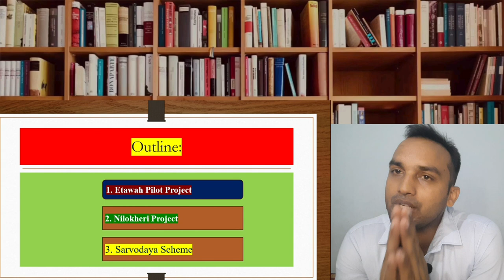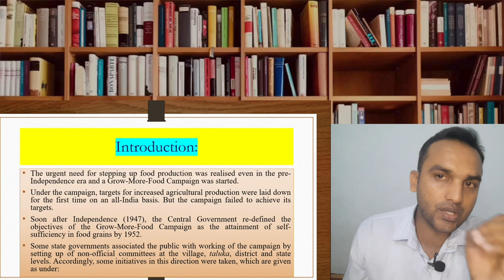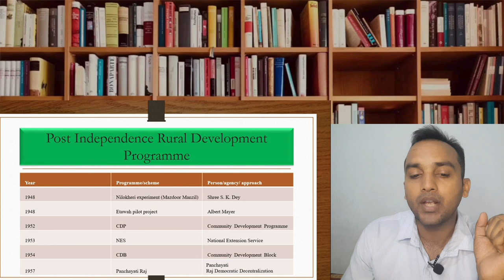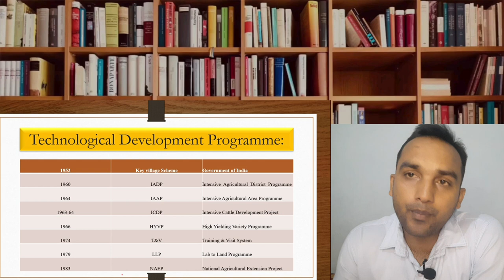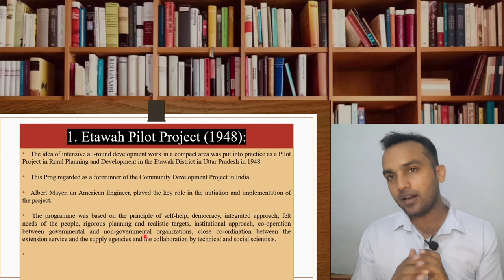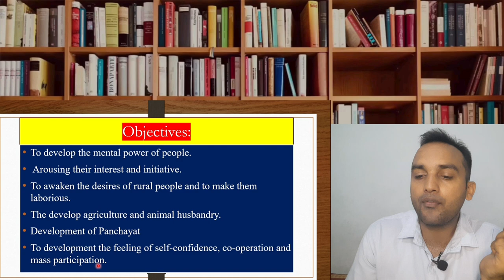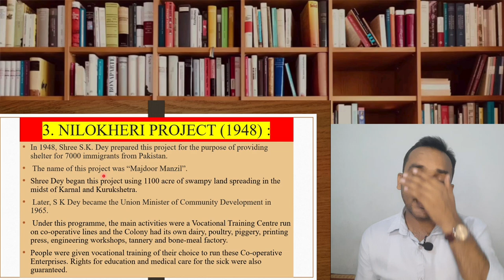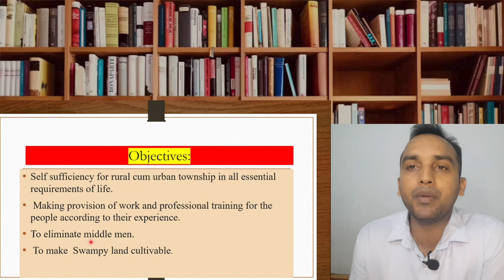Post-Independence Extension Programmes/Etawah pilot project/ Nilokheri Ag.Extension ICAR# JRF# AFO.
Dear all,
I am Dr. Rabeesh Kumar Verma (Assitant Professor & Head, Department of Agricultural Extension , C.C.R.(P.G.) College, Muzaffarnagar, (U.P.). I have completed my post graduation and Ph.D. in Agril. Extension from ICAR-IARI, New Delhi, in this vedio have I talked about post independence extension programme particularly Etawah pilot project and Nilokheri project in details. This is very very important topic from various exam point of view.